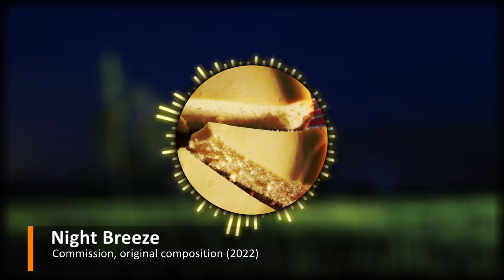Popfan Music Showcase Reel 2023